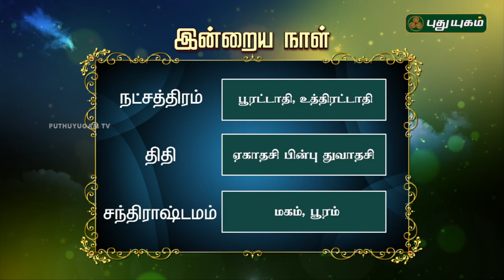இன்றைய ராசிபலன் / Daily Rasi Palan | 11/05/2018 | Puthuyugam TV